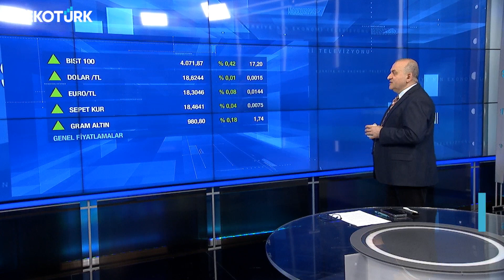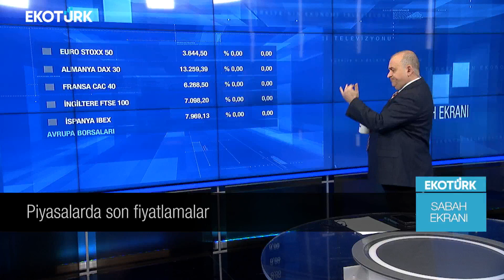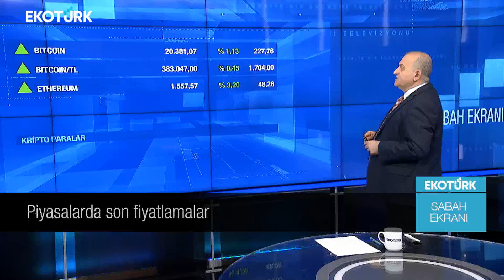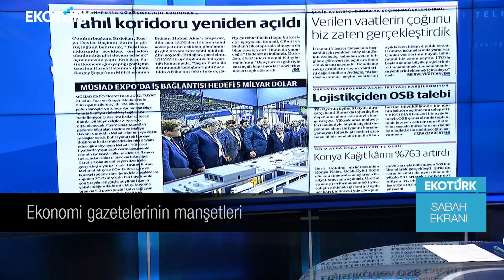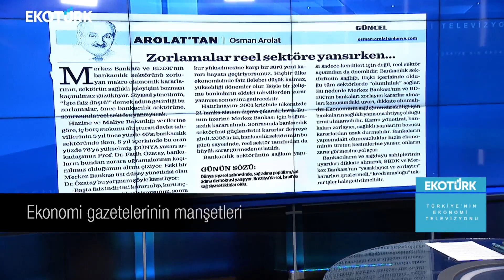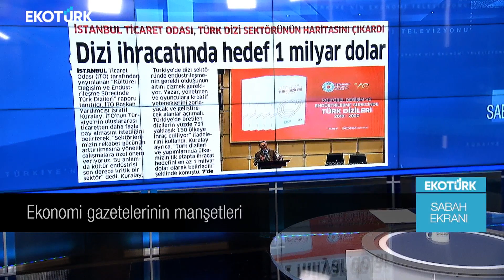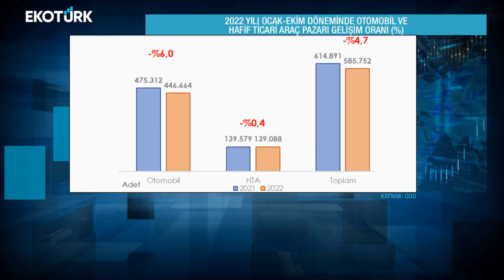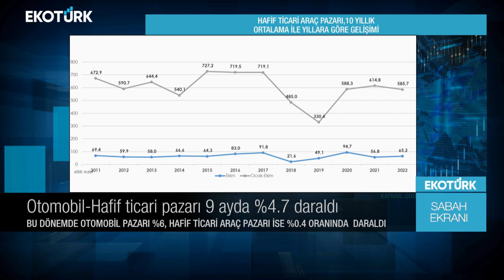Ekonomi gazetelerinin manşetleri | Sami Altınkaya | Sabah Ekranı 03.11.2022